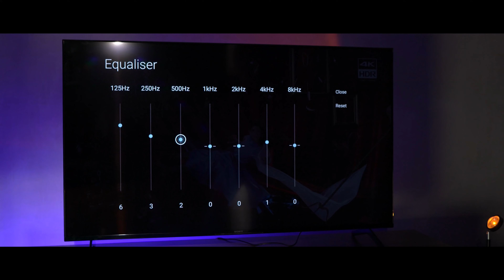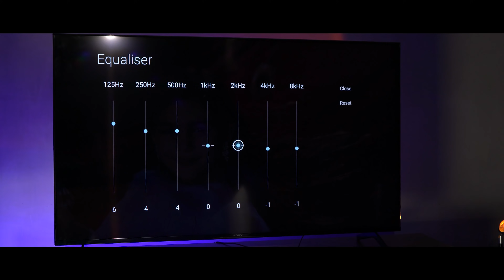So sánh 2 mẫu TV Sony X90J và X9000H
Mình đã test TV X90J và X9000H để trả lời câu hỏi của một số anh em về là nên chọn em nào cho tốt trong tầm giá 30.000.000, X90J là model 2021 còn X9000H là model 2020. Việc chụp màn hình để so sánh màu sắc cũng như hình ảnh 2 TV này cũng hơi khó, quay clip thì mình dễ chỉ ra các điểm khác biệt hơn nên anh em có thể xem kỹ hơn trong video clip nhé.